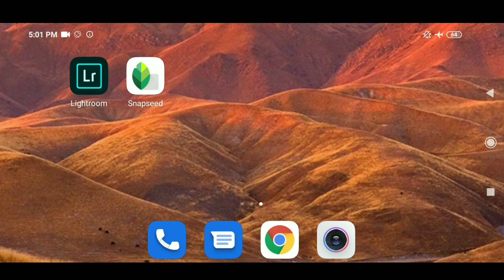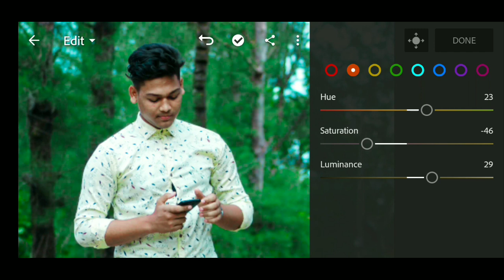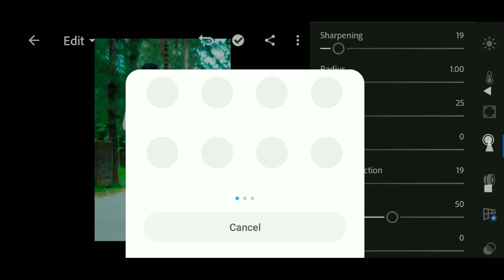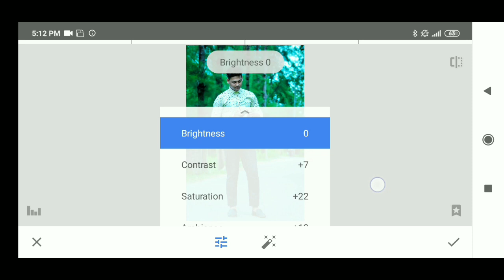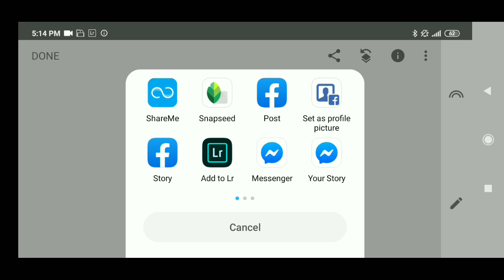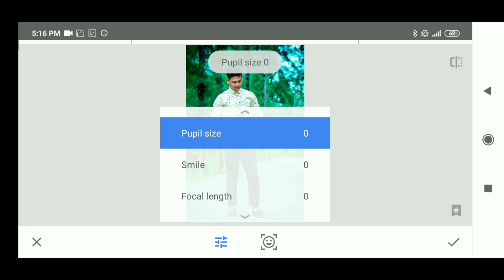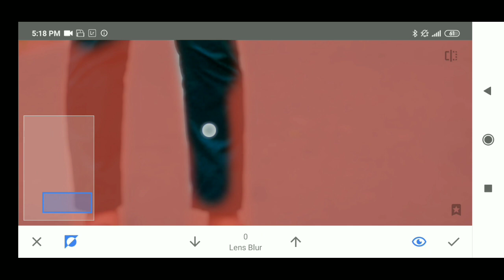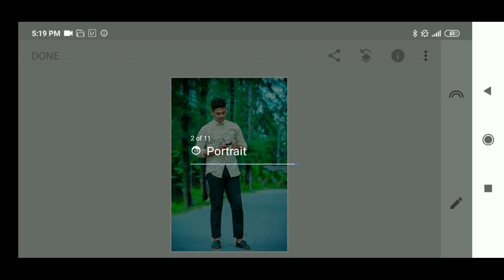Lightroom mobile tutorial/Best photo editing/Ràhåt editography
lightroom Editing
SNAPSEED EDITING
Snapseed tutorial

Hi guys,😊

👉GUYS MY CHANNEL ANOTHER VIDEO...

👍 SNAPSEED CARTOON EFFECT EDITING.